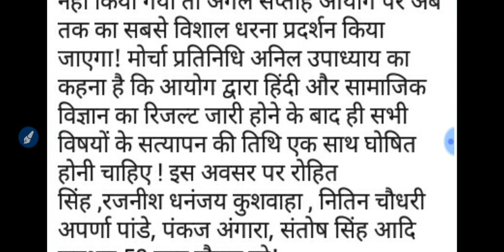Lt grade latest news today // हिंदी व सामाजिक विज्ञान रिज़ल्ट के लेकर आज का अपडेट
Lt grade result notice // Uppsc latest news today // ssc latest news today //today job alert